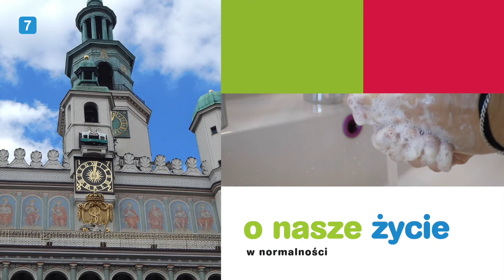codziennypoznan pl będziedobrze odc. 11 | Przedszkole Językowo - Artystyczne "Twórcze Misie"